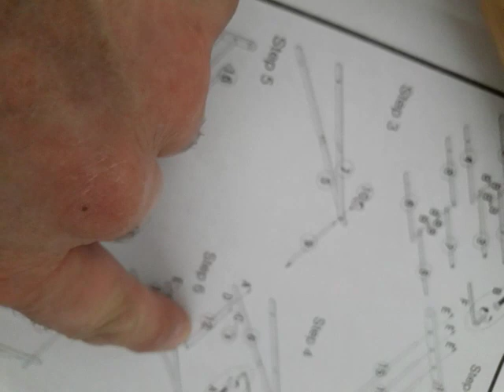pour vous mesdames montage d'une penderie. N12